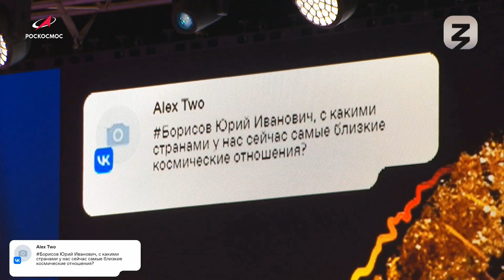Марафон «Знание»: космонавтика как ответ на вызовы будущего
Марафон Знание.Первые российского общества «Знание» проходит с 24 по 26 апреля в 5 городах страны. Выдающиеся государственные деятели, руководители крупных компаний, известные ученые, представители сферы культуры и искусства, военные корреспонденты, врачи, спортсмены расскажут молодым людям о возможностях для самореализации и помогут найти нужный вектор!

26 апреля на московской площадке в Центральном Манеже генеральный директор Роскосмоса Юрий Борисов выступил с лекцией на тему: «Космонавтика как ответ на вызовы будущего» и рассказал о приоритетах отрасли.

Лимитированная коллекция одежды и сувениров в честь 65-летия начала космической эры